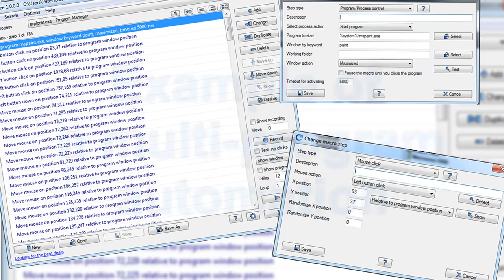Macronize, a macro builder, a mouse click and key press recorder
Macronize, a macro builder, a mouse click and key press recorder with which you can automate your Windows programs and apps throught recording or adding precise steps (macro actions) and playing them back.

Music and graphics music by Peter Verbeek